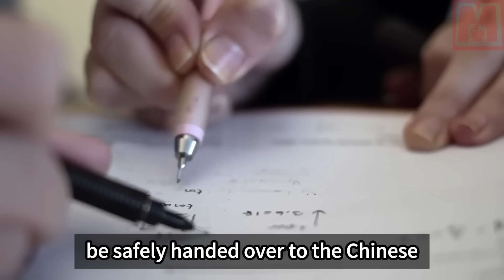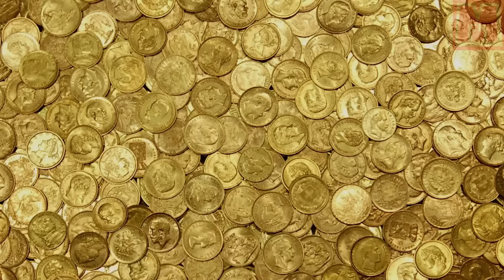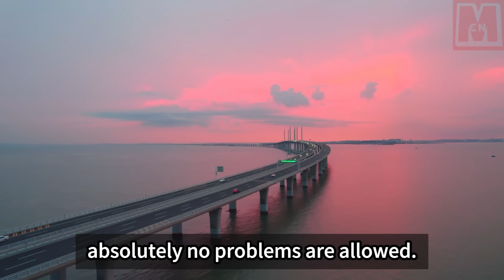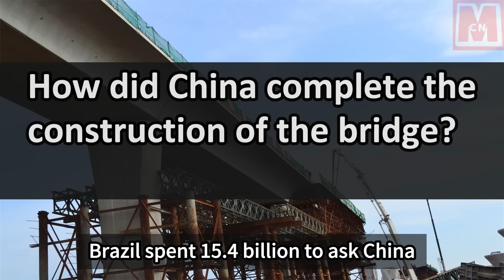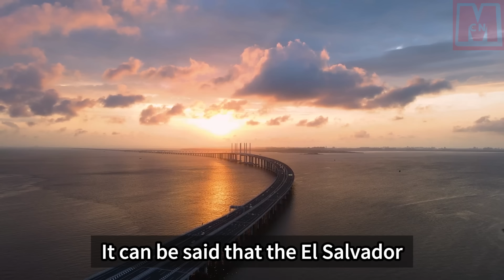Brazil spent 15 4 billion to ask China to build the Longest Sea Crossing Bridge in South America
China's infrastructure capabilities have gained popularity once again, as Brazil sought China's help to construct a cross-sea bridge, making it the largest bridge in Latin America. Brazil, as one of the BRIC countries, has always prioritized infrastructure development and proposed several construction plans, including the Salvador Bridge.

The construction of the Salvador Bridge posed immense challenges, leading Brazil to realize its own limitations in completing such a daunting task. However, after witnessing China's successful repair of a Japanese-built bridge in Brazil, the country entrusted the project to China. China plans to invest 15.4 billion yuan and five years to construct this record-breaking sea crossing bridge for Brazil.

The decision to invite China was met with enthusiasm, considering China's rapid development and expertise in constructing sea crossing bridges, exemplified by the Hong Kong-Zhuhai-Macao Bridge. Despite conducting a public tender, other countries tactfully expressed their shortcomings during inspection, leading the Chinese engineering team to take over the El Salvador sea crossing bridge project.

In November 2020, China Railway Construction 20th Bureau Group and China Communications Construction Co., Ltd. signed a construction contract with the Bahia State Government of Brazil, marking the official start of construction for the largest sea crossing cable-stayed bridge in Latin America. The project spans 46.8 kilometers, with 12.4 kilometers dedicated to the sea crossing bridges. Brazil allocated a generous budget of 15.4 billion for the Salvador Bridge, recognizing its significance as a star project in the country.